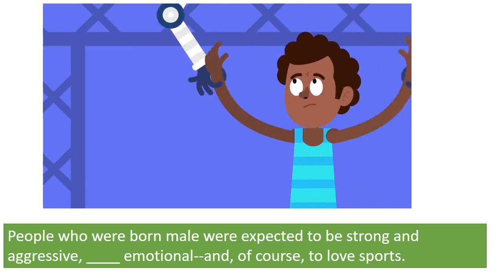stereotypes and gender , simple listening practice , low intermediate level for ESL students